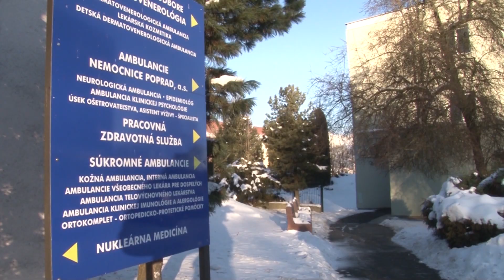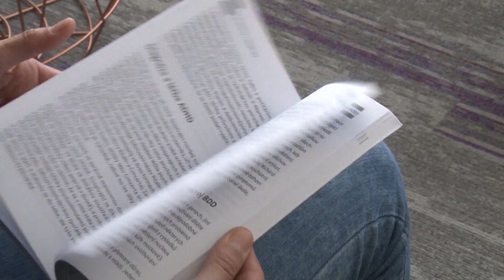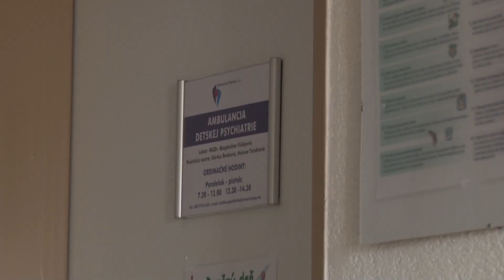Detská psychiatrická ambulancia